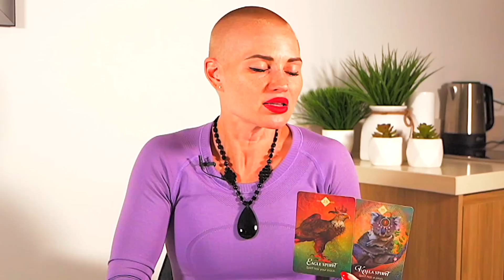TAURUS — OH BOY! — OUT OF NOWHERE! — THINGS PICK UP FAST! — TAURUS NOVEMBER 2022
💎 JEWELRY